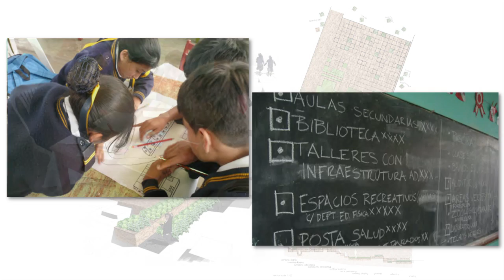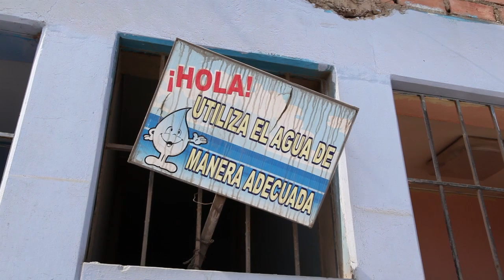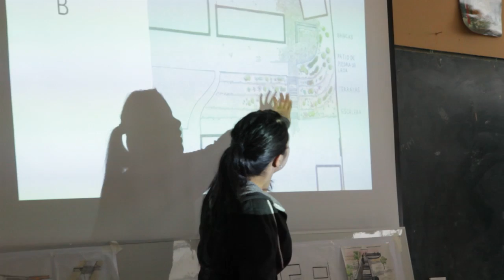Escuela Ecologica.mp4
Team: University of Washington (Department of Landscape Architecture, Department of Global Health, School of Environmental and Forest Sciences, Global Health and Environment Fellows, Architects Without Borders- Seattle, Universidad Nacional Mayor de San Marcos/ Fundacion San Marcos, Escuela Pitagorus #8183, COPASED de Zapallal, Fogarty International Clinical Research Scholar Jorge Alarcon.

Location: Lomas de Zapallal, Lima, Peru

Issues Addressed: Ecological Education, Design Education, Health, Sustainable Building Practices, Unemployment, Youth Delinquency, Single Parent Families, Malnutrition, Sanitation, Lack of Clean Water, Overcrowding, Lack of Public Green Space, Lack of Durable Housing, Inadequate Health and Education Services.

Project Description: The Ecological and Healthy School Initiative encompasses the design and construction of Pitagoras Primary School Park and of a new classroom building with 10 modular classrooms. Both designs incorporate numerous sustainable building strategies including a grey water filtration system and a clay pot irrigation system used historically by the Incas.

Thanks to: Joe Zunt, Jen Wyman, Brooks Simpson